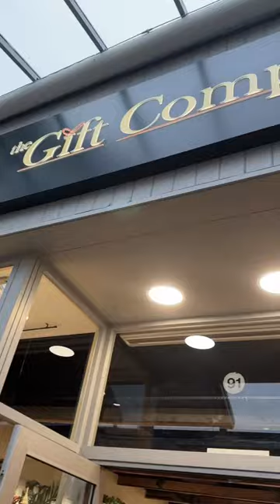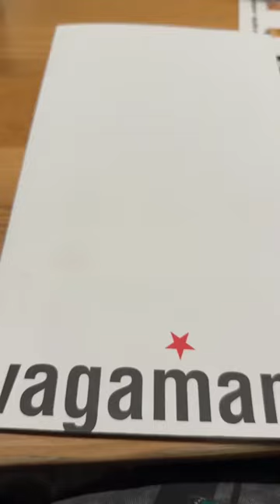Christmas Shopping in McArthur Glen, Bridgend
Just finished up my Christmas Shopping in McCarthur Glen! Honestly, it’s a Godsend because there were people on my list I had no idea what to get for them, but there’s just so much and marked down here, it never lets me down. And then of course, I had to try the new Korean menu in Wagamama! I’m a vegetarian and thankfully both dishes were veggie, and my stepdad had a Japanese dish! I really enjoyed it, especially the K-Dogs. I would honestly be happy if they did a main meal dish made up of those!

Anyway, if you’re able to get to McCarthur Glenn, I thoroughly recommend it. We go there several times a year but if you’re not living close by but close enough to get there or happen to be visiting South Wales, you need to make a stop!

(Originally uploaded to TikTok)